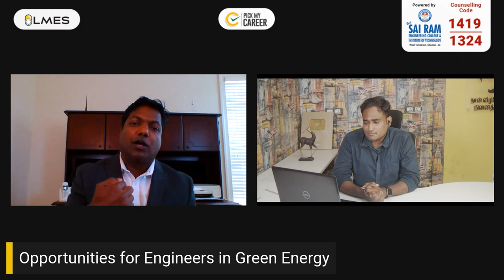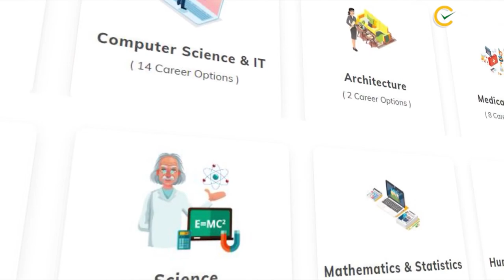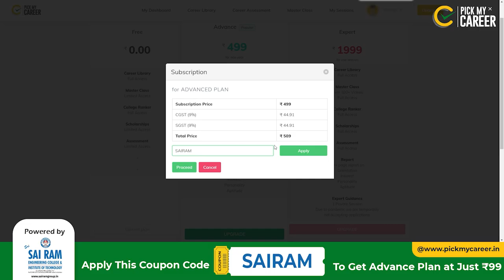Opportunities for Engineers in Green Energy | Adutha ilakku ¦ Snippets | Tamil | PickMyCareer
PickMyCareer is an initiative by LMES, a career guidance platform created as a one-stop destination for students to understand, evaluate, and get informed about their personality, and the ability to mend their field of expertise.